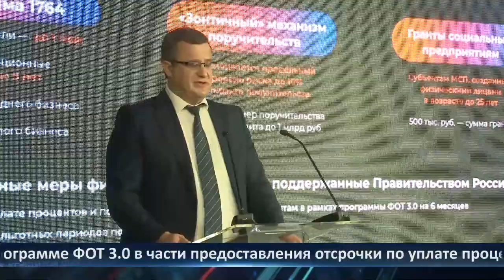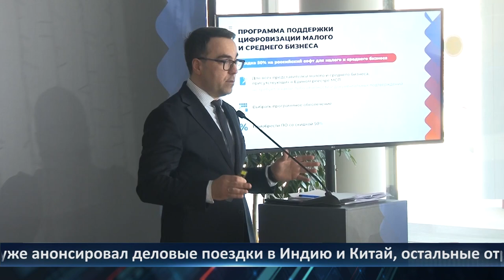День города — новости Рязани 24.03.2022